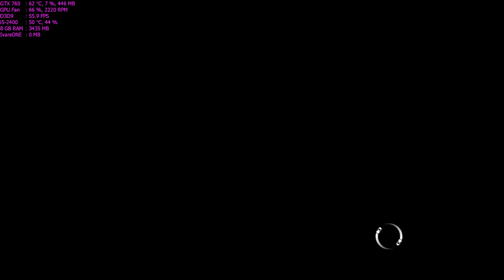Need For Speed Shift Walkthrough Part 167 - "Invitational Event: Time Eliminator At Nordschleife"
✅Need For Speed: Shift Walkthrough Gameplay

✅Title: Need for Speed: Shift
Genre: Racing
Developer: Slightly Mad Studios
Publisher: Electronic Arts
Release Date: 15 Sep, 2009

🔊About PC:
CPU: i5-2400 @ 3.4Ghz
GPU: Asus GTX 760 2GB DirectCu II
RAM: 8GB DDR3 @ 1333Mhz
HDD: 2TB + 500GB

High Settings
2-5 Fps decrease